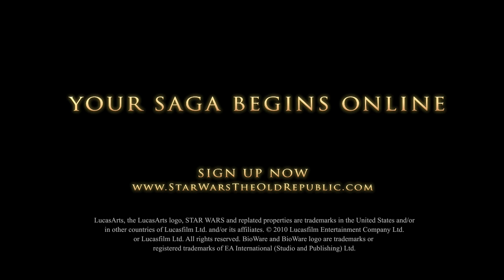Star Wars: The Old Republic 'Warzones' Trailer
Trailer showing one of the warzones where the Republic and the Empire will battle it out. Set 300 years after the events in Knights of the Old Republic (and featuring some familiar faces), Star Wars: The Old Republic will put players on either side of a massive war between the Republic and the Empire.